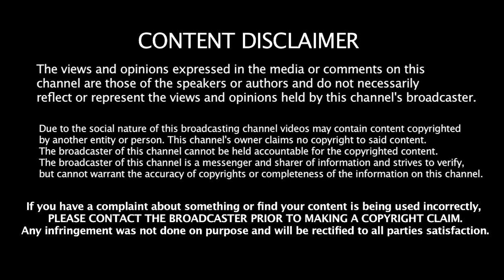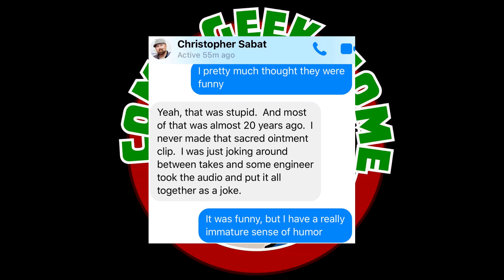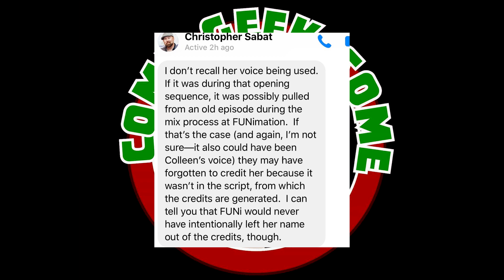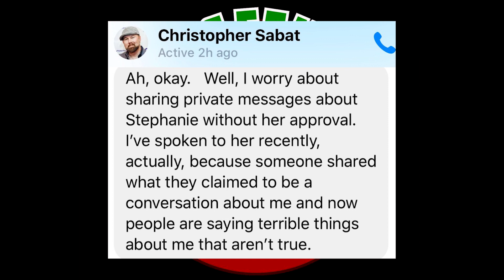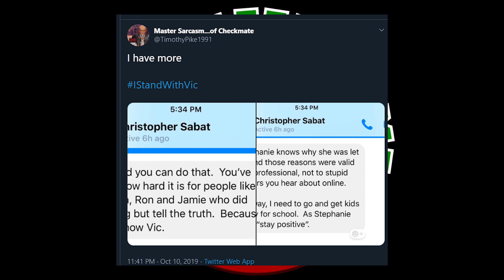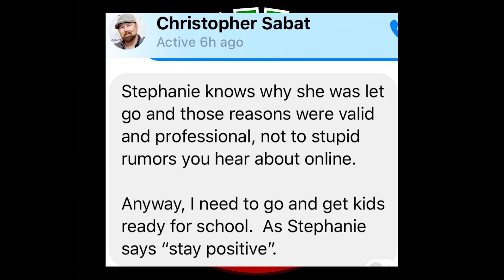Do these EXPOSE Chris Sabat? Probably.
Chris Sabat had a conversation where he says "people saying horrible things about me boo hoo"